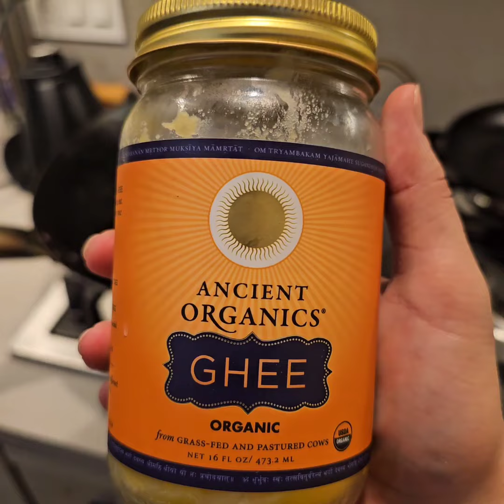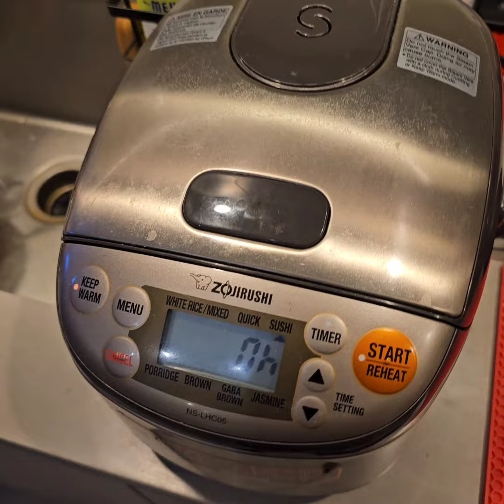Cooking chili crisp flank steak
Proteiiin for the gym